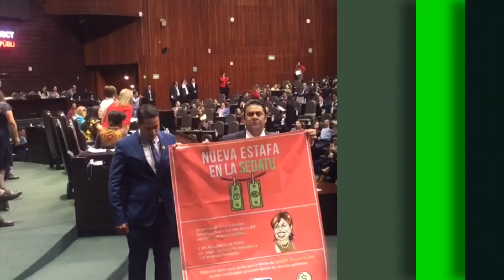Truenan diputados contra Rosario Robles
Los desvíos dominan la comparecencia de Rosario Robles; ONU exige atender desapariciones y en Chiapas se preparan para arribo de hondureños.